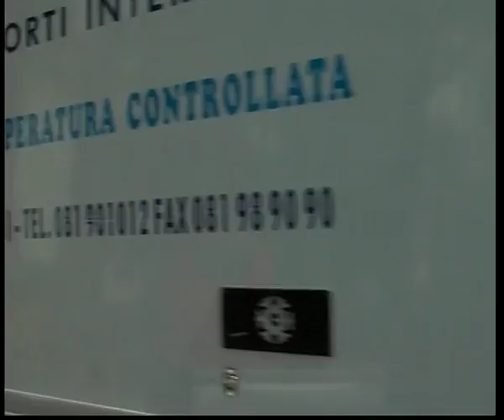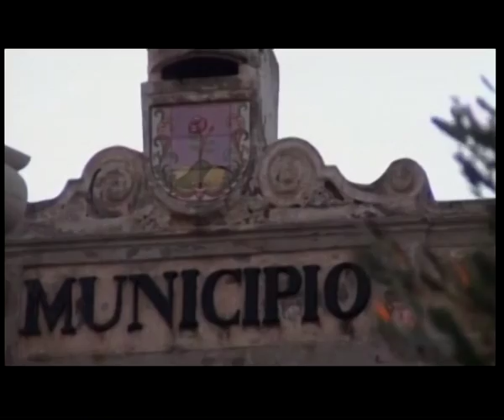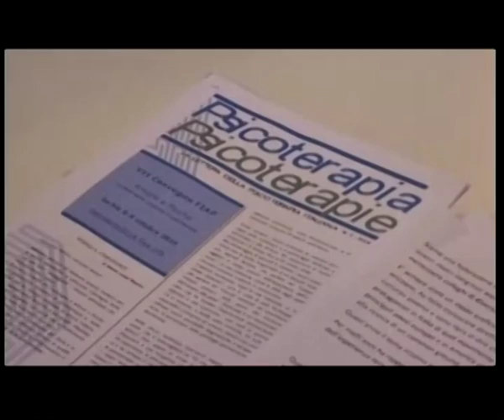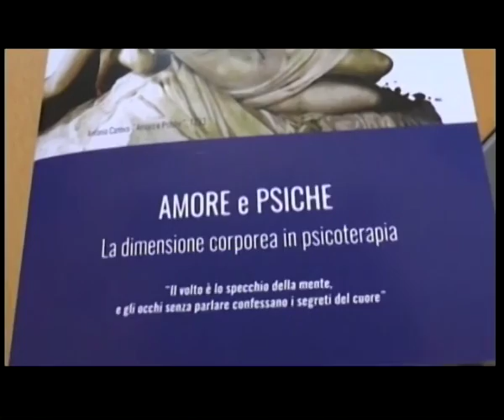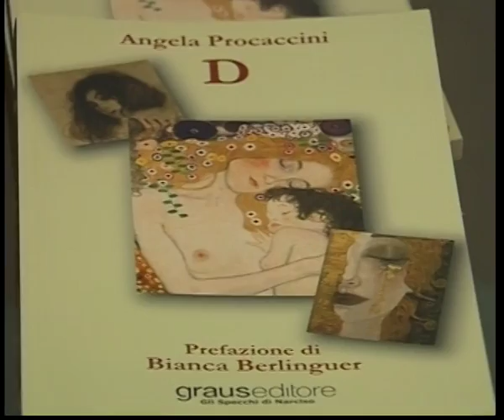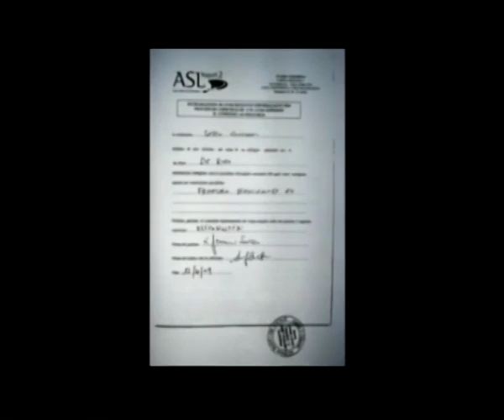TG 5 OTTOBRE 2016